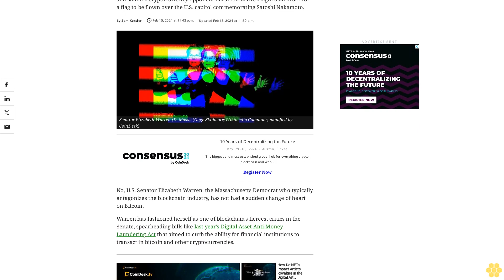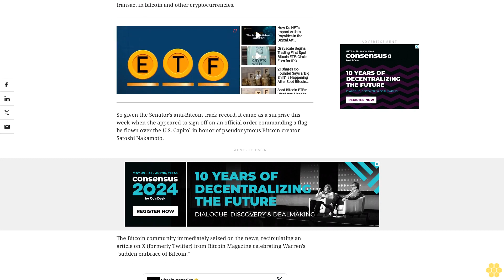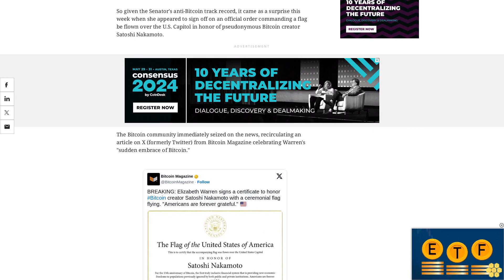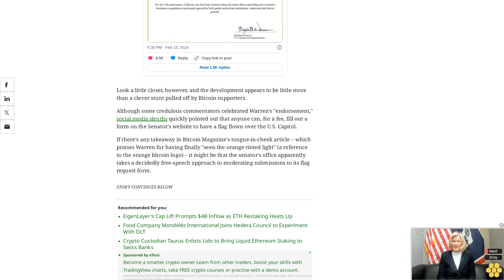Did Elizabeth Warren Just Endorse Bitcoin? Not So Fast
A stunt from Bitcoin supporters led to the appearance that the U.S. senator and staunch cryptocurrency opponent Elizabeth Warren signed an order for a flag to be flown over the U.S. capitol commemorating Satoshi Nakamoto.

No, U.S. Senator Elizabeth Warren, the Massachusetts Democrat who typically antagonizes the blockchain industry, has not had a sudden change of heart on Bitcoin.

Warren has fashioned herself as one of blockchain's fiercest critics in the Senate, spearheading bills like last year's Digital Asset Anti-Money Laundering Act that aimed to curb the ability for financial institutions to transact in bitcoin and other cryptocurrencies.

So given the Senator's anti-Bitcoin track record, it came as a surprise this week when she appeared to sign off on an official order commanding a flag be flown over the U.S. Capitol in honor of pseudonymous Bitcoin creator Satoshi Nakamoto.

The Bitcoin community immediately seized on the news, recirculating an article on X (formerly Twitter) from Bitcoin Magazine celebrating Warren's "sudden embrace of Bitcoin."

Look a little closer, however, and the development appears to be little more than a clever stunt pulled off by Bitcoin supporters.

Although some credulous commentators celebrated Warren's "endorsement," social media sleuths quickly pointed out that anyone can, for a fee, fill out a form on the Senator's website to have a flag flown over the U.S. Capitol.

If there's any takeaway in Bitcoin Magazine's tongue-in-cheek article – which praises Warren for having finally "seen the orange-tinted light" (a reference to the orange bitcoin logo) – it might be that the senator's office apparently takes a decidedly free-speech approach to moderating submissions to its flag request form.

Bitcoin Magazine has not responded to CoinDesk's request for comment. A call to a phone number listed on a press release from Senator Warren's office did not go through; a call to the senator's press office suggested reporters put their questions in an email; CoinDesk's emails to the press office for comment were not immediately returned.